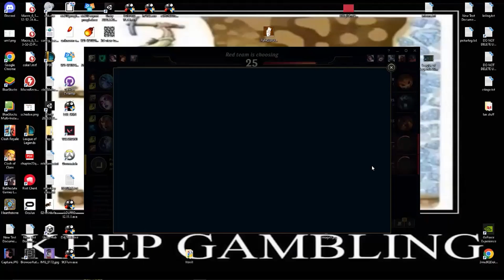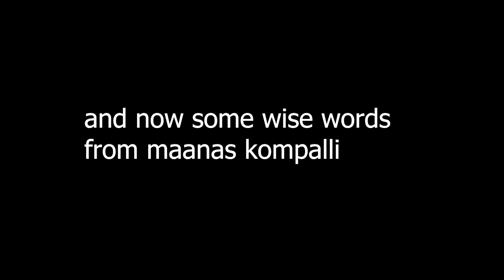League with the boys